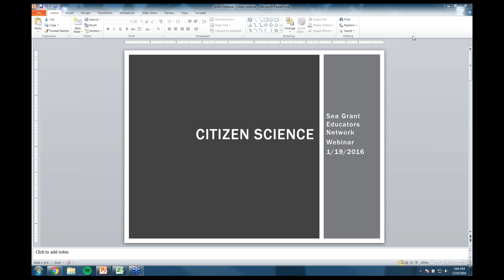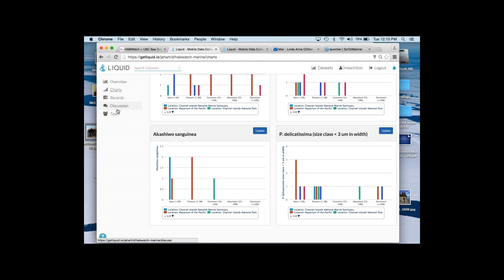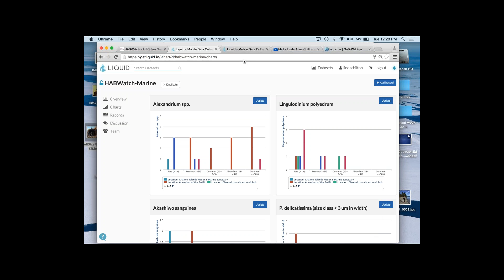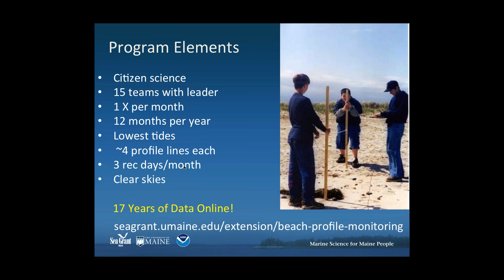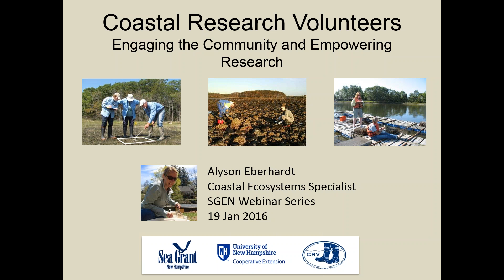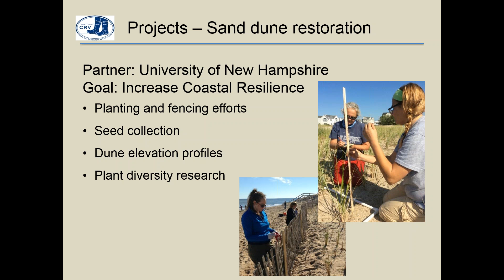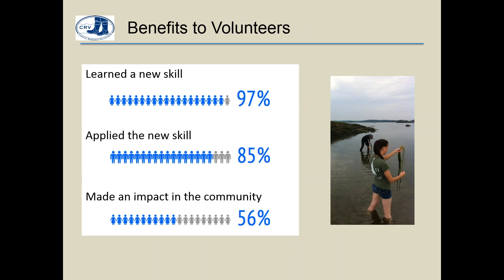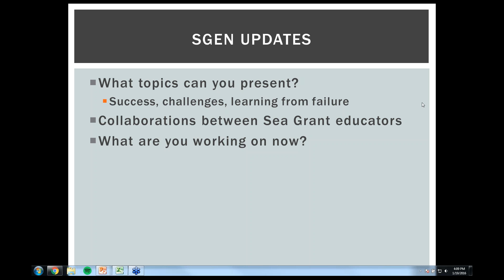SGEN Webinar: Citizen Science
The first in the Sea Grant Education Network's webinar series. We are learning about successes, challenges, and lessons learned from Citizen Science experts in Sea Grant.

Linda Chilton (USC Sea Grant) will focus on lessons learned along the urban coastline as we engage communities to contribute to better understanding the urban ocean and build resilience. The two initiatives Linda will share are Southern California Harmful Algal Bloom watch and Urban Tides Community Science Initiative.

Beth Bisson (Maine Sea Grant) will provide a brief overview of the goals and structure of their three current citizen science programs, which include the Signs of the Seasons phenology monitoring program, the Maine Healthy Beaches Program, and the Southern Maine Beach Profile Monitoring Program, and then she'll share a bit about the history, development, staffing, and funding for each, with a summary of some recent accomplishments and outcomes from each effort.

Alyson Eberhardt (New Hampshire Sea Grant) will give an overview of the Coastal Research Volunteer program including how it came to be, and showcase some example projects